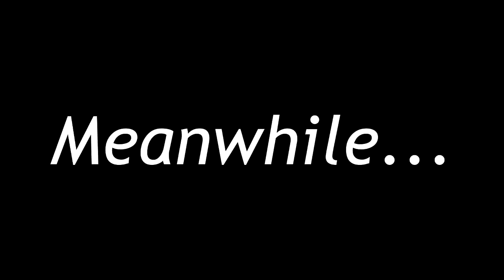Grand Theft Auto IV Carmageddon By ProMataw